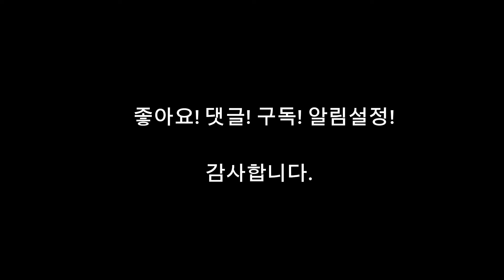[탁구시스템]백쪽커트볼 한방드라이브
이 영상은 게임을 위한 탁구시스템으로 기획되었습니다
17여년간 선수코치 및 생활체육 탁구를 경험하면서 생긴 Know-How를 자세히 정리해서 누구나 따라할 수 있도록 만들었습니다.
생활체육 탁구인 모두에게 조금이나마 도움이 되었으면 좋겠습니다
모두들 탁구를 하하허허 즐겁게 치시길 바라며

감사합니다.